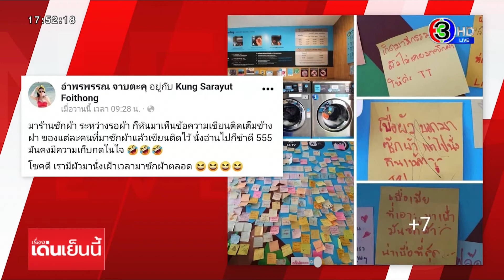สุดฮา! ลูกค้าร้านซักผ้า เขียนระบายความในใจบนบอร์ดติชม "เบื่อผัว-เบื่อเมีย" ก็มา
สุดฮา..ร้านซักผ้าหยอดเหรียญเปิดให้ลูกค้าบอร์ดคำติชมร้าน แต่ลูกค้ากลับแห่เขียนข้อความระบายความในใจ

ผู้ใช้เฟซบุ๊ก คุณ อำพรพรรณ จาบตะคุ โพสต์ภาพพร้อมข้อความระบุว่า มาร้านซักผ้า ระหว่างรอผ้า ก็หันมาเห็นข้อความเขียนติดเต็มข้างฝา ของแต่ละคนที่มาซักผ้าแล้วเขียนติดไว้นั่งอ่านไปก็ขำดี มันคงมีความเก็บกดในใจ โชคดีเรามีผัวมานั่งเฝ้าเวลามาซักผ้าตลอด โดยเนื้อหาข้อความที่เขียนติดไว้ มีหลายหลายทั้งแซวการเมือง โฆษณาร้าน รวมถึงระบายความในใจ